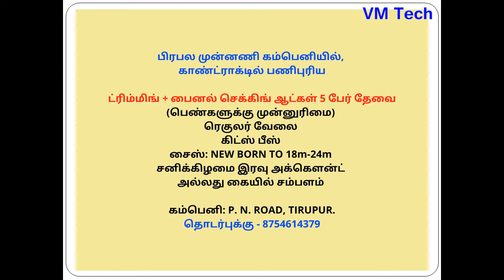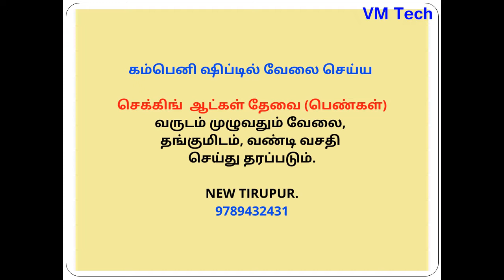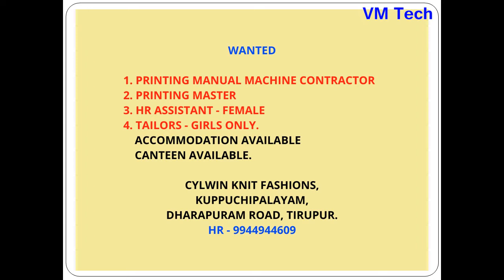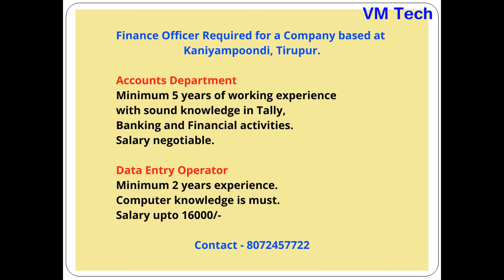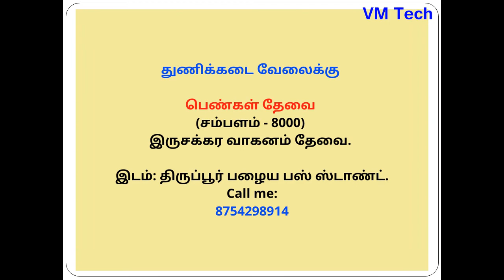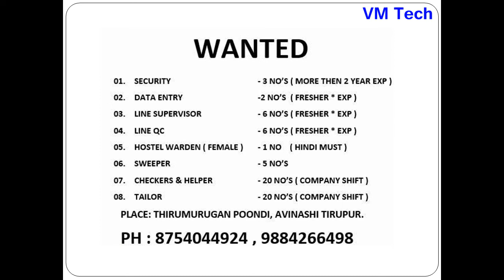Private Jobs in TIRUPUR Today 06 04 22